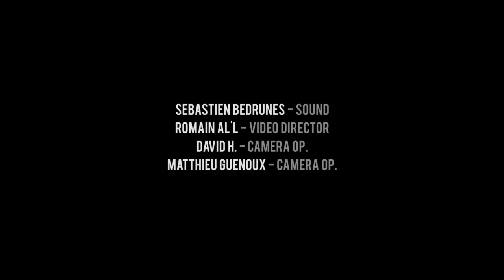IN LOVE WITH - Live @ La Générale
Sylvain DARRIFOURCQ : Drums and compositions ;
Théo CECCALDI : Violin ;
Valentin CECCALDI : Cello ;

David H. : Camera  Op. ;
Matthieu Guenoux : Camera  Op. ;
Sebastien  Bedrunes : Sound ;